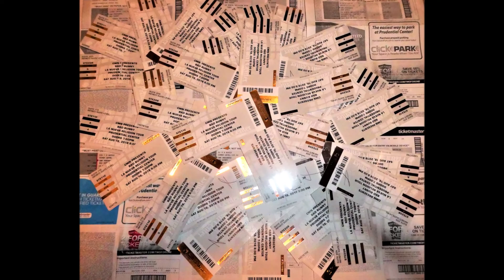Bad Bunny - Krippy Kush @ Prudential Center on 08.18.18 Rock n Roll Reality King Hits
Love da Bad Bunny Dancers … They have their own smoking section.

Wow … did not know Bad Bunny was so well known … it was a tough ticket, as the place was packed.  So many pretty ladies … spicy!!

Setlist:
Estamos bien
Diles
Soy peor
Solita
Si tu novio te deja sola (J Balvin)
No te hagas
Ahora me llama(Karol G)
Vuelve(Daddy Yankee)
Tú no metes cabra
Dime si te acuerdas
Sensualidad
Mayores(Becky G)
Dura
Escápate conmigo
Tú no vive así
Me acostumbré(Arcángel)
Original
I Like It(Cardi B)
Amorfoda
Te boté
Buya Kummar
Krippy Kush(Farruko)
Chambea

Qǐng dìngyuè tā shì miǎnfèi de